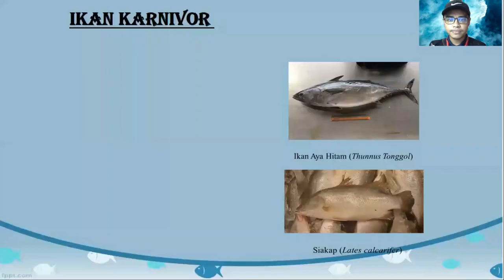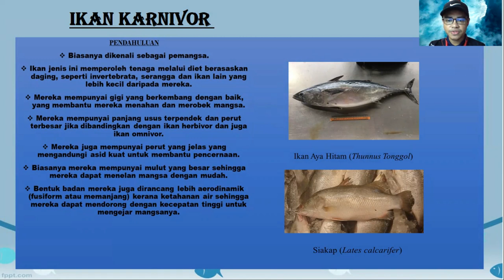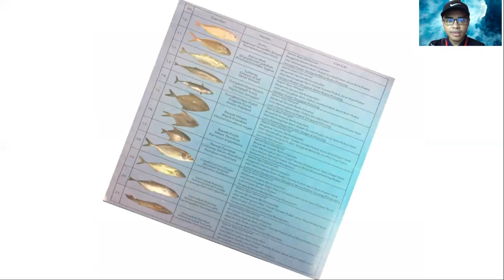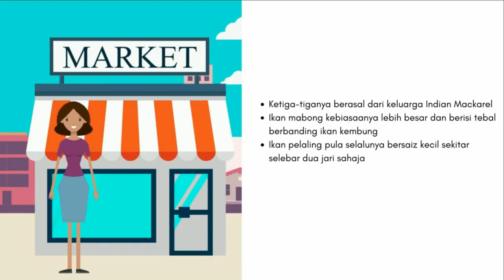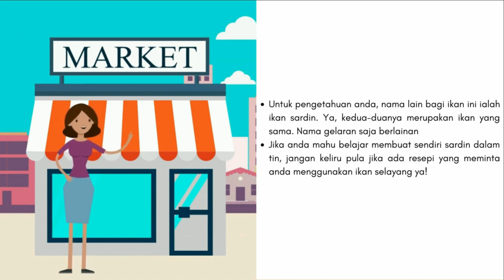PPA 3063 : INDIVIDUAL ASSIGNMENT : TASK 7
Assalamualaikum guys, I'm AFIZAN ! This is my video I made to share with you guys about my subject, which is the 'PPA3063 IKAN & PERIKANAN '.
Hopefully this video is useful!  Enjoy ! :p
Mind my editing so eheksss!

any inquiries about UMT,
leave a comment here or visit any of my profiles and ask away :D